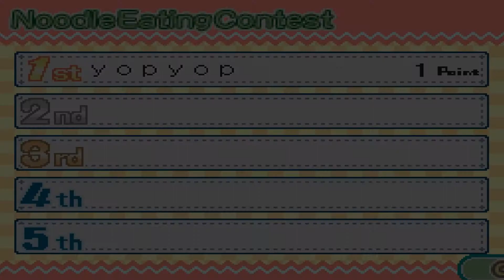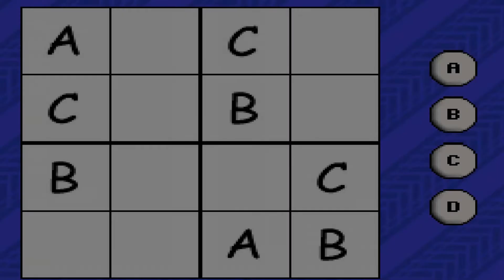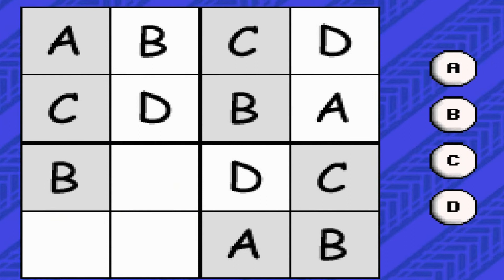Vidéo détente: Jeu pourri nous voilà! Adieu les Party Game [Fr]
Aujourd'hui on se retrouve sur deux petits party game sur DS qui sont absolument magnifique, vous le comprendrez bien assez vite!